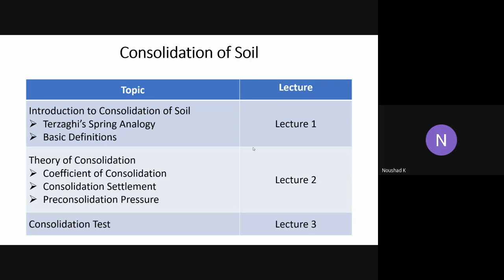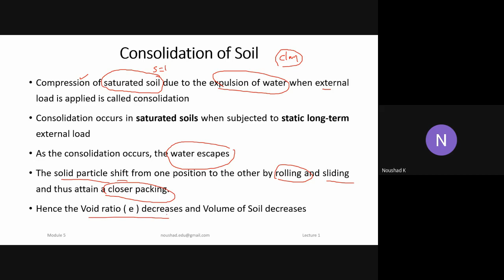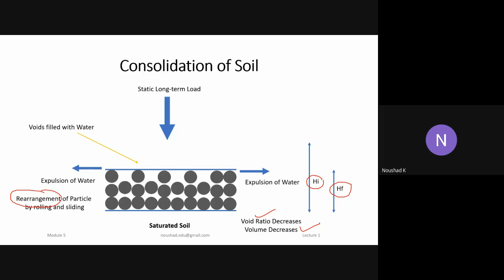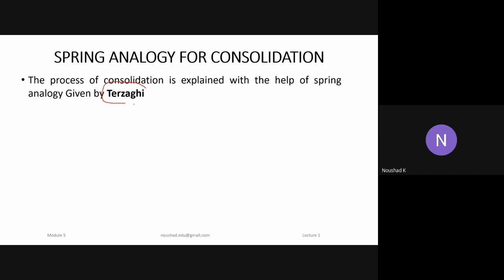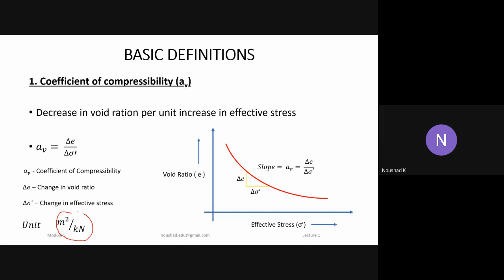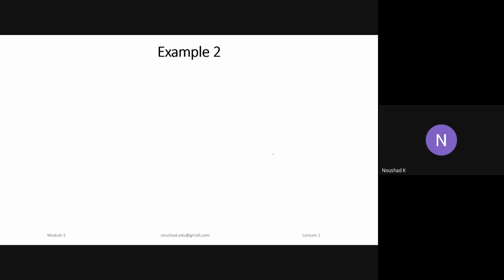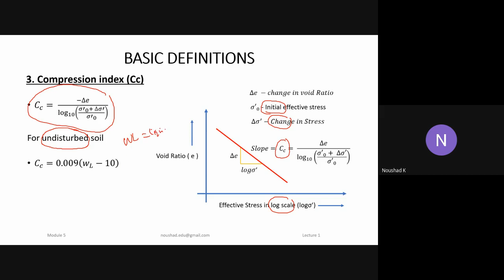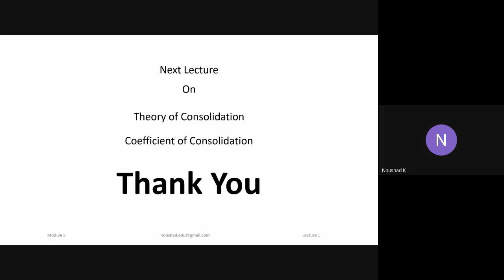Module 4 Lecture 1 Introduction to consolidation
Introduction to consolidation